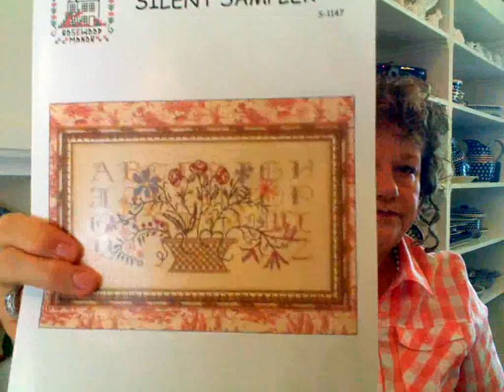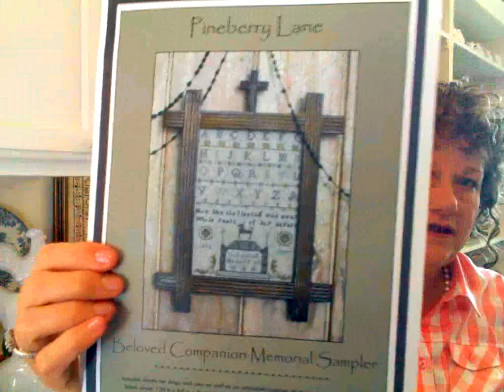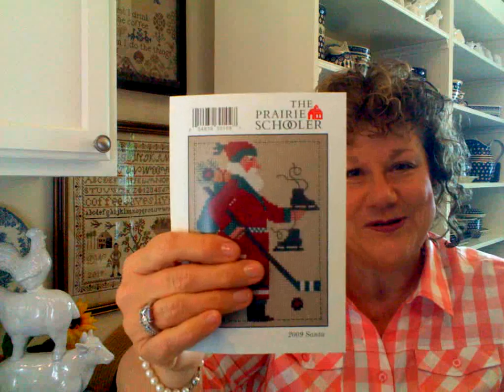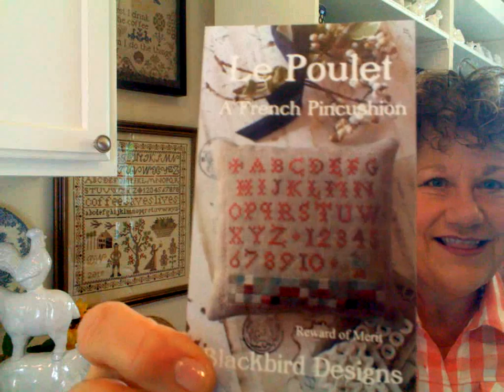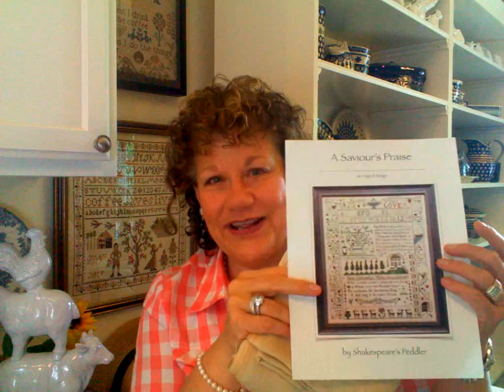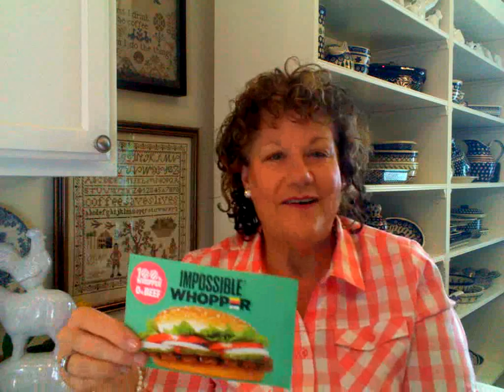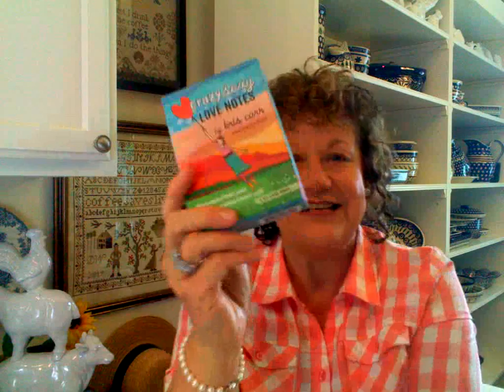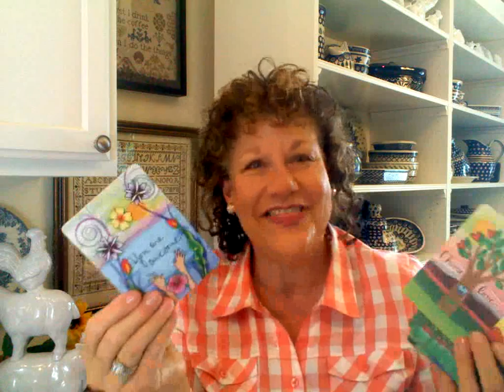It's been a month, I've missed you!!! Let's talk zucchini, HOT PINK glasses and oh yeah, stitching.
"Gratitude is the healthiest of all human emotions..." Z. Ziglar

Thanks for joining me today. It was a bit too long in between videos so. I was a tad bit chatty. It was fun to catch up.